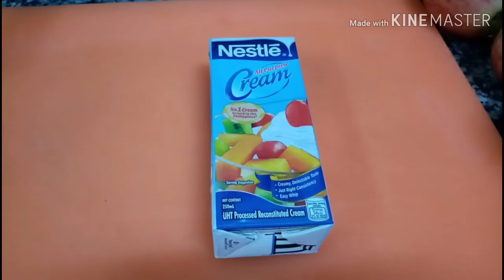RUSSIAN SALAD | SUPER HEALTHY AND TASTY SALAD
INGREDIENTS
2 medium size carrot
2 medium size potato
2 medium size apple
3/4 pineapple tidbits
1/2 cup french beans
1/2 cup mayonnaise
1 cup all purpose cream